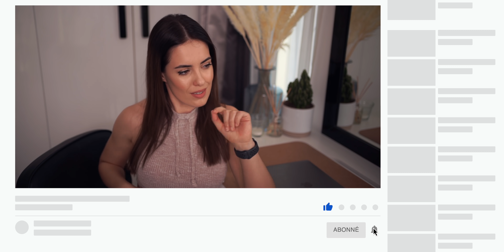PRISE DE MASSE OU SÈCHE pout être FIT FERME & SEXY ?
Tu veux te battre mes côtés ?

Qui suis-je ?
Je m'appelle Kara. Je suis coach sportive diplômée d'état spécialisée en nutrition sportive, life coach et personal trainer international.
Je suis connue pour mon avant/après mais aussi pour mon parcours d'athlète Bikini PRO Musclemania ; et oui je suis passée d'amateur à championne du monde en moins de 18 mois.
Je motive depuis mes débuts sur les réseaux en 2016 des milliers de femmes à se battre pour leur bien-être. Tu veux devenir ta meilleure version ? Tu veux améliorer ton hygiène de vie ? Tu as besoin de motivation ? Karabellum.tv a été crée pour toi 💕

Tout conseil présent sur cette chaîne YouTube est proposé par une passionnée et ne demeure que de l'ordre du conseil. Avant de débuter toute pratique sportive, consultez votre médecin. Toute activité sportive doit être pratiquée consciencieusement et encadrée par des professionnels de santé, si vous ressentez la moindre gêne ou problème cessez immédiatement l'exercice et consultez votre médecin. Cette chaîne ne peut être tenue responsable d'une blessure ou de tout problème médical résultant d'une pratique associée à cette dernière.